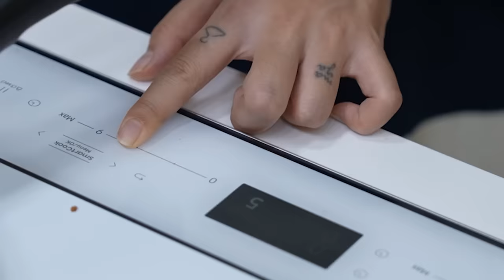은혜가 쭈팡이를 위해 직접 잡아서 먹는답니다..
오늘은 은혜가 쭈팡이를 위해 직접 보양식을 만들어 먹었습니다!
제가 만든것 보다 훨씬 낫긴 하네요...ㅎㅎ
재미있게 보세요!
라랑해요!